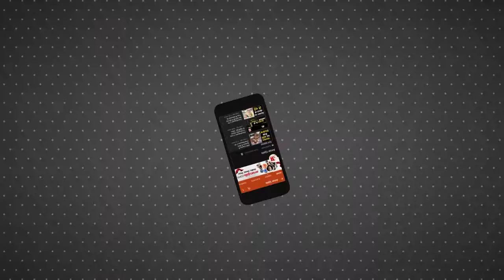महिला ने लाल साड़ी उतार ट्रैक पर बांधी | Woman Wearing Red Sari Stopped The Train | Etah News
Etah में एक बुजुर्ग महिला की सूझबूझ पैसेंजर ट्रेन दुर्घटनाग्रस्त होने से बच गई। अवागढ़ ब्लॉक क्षेत्र के गांव नगला गुलरिया के पास रेल पटरी टूटी हुई थी। गांव की ओमवती ने टूटी हुई पटरी देखी तो खतरा भांप लिया। ट्रेन सामने से आ रही थी। ओमवती लाल साड़ी पहन हुई थीं। उन्होंने तुरंत साड़ी उतारकर ट्रैक के बीचोंबीच बांध दी और रेल चालक को खतरे का इशारा दिया। इस पर चालक ने ट्रेन को रोक दिया।